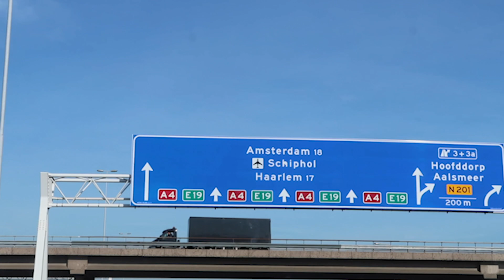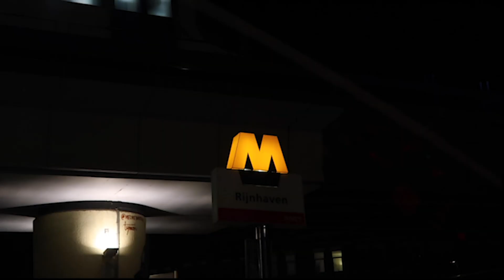NcFormula presents: Trackside Memories - Travel & Friends